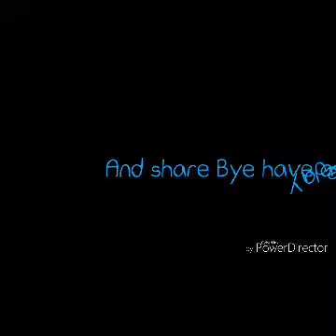Thank u guys!!!!! (Pls read decription)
Hey guys so uhmm
I actually have a Tik Tok account
So if u wanna follow me my name is
Dumbless Worthless
And I just started Tik Tok yesterday I think?
And u can follow me on
ROBLOX my name on roblox is
Gachaleighaubrey
Bye!!! :3